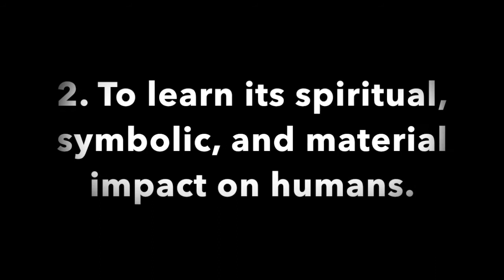Pleasant Green M.B. Church, Sunday School Lesson 11-20-2016, Minister, Leonard Harris